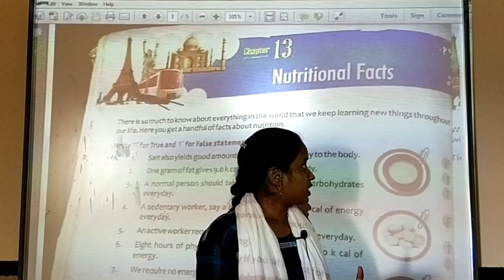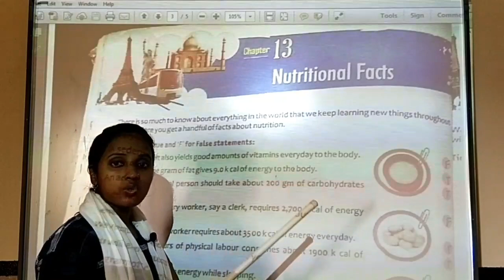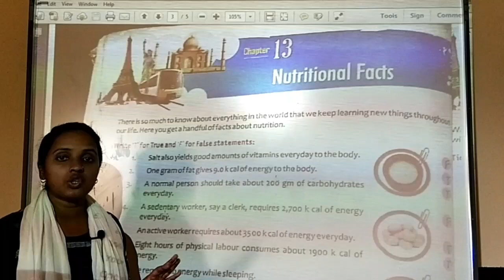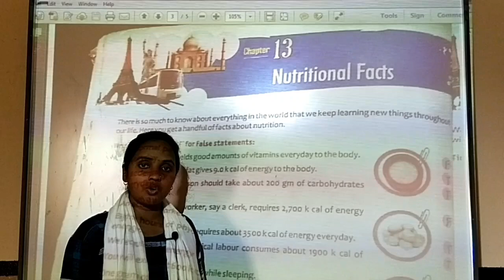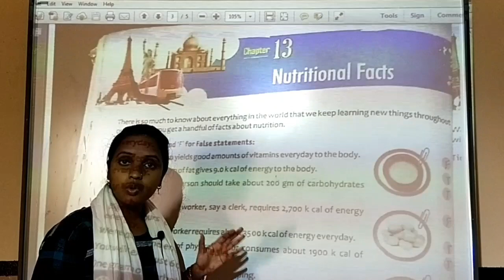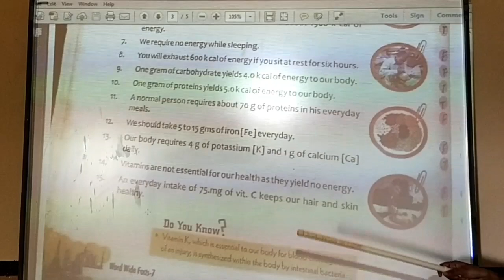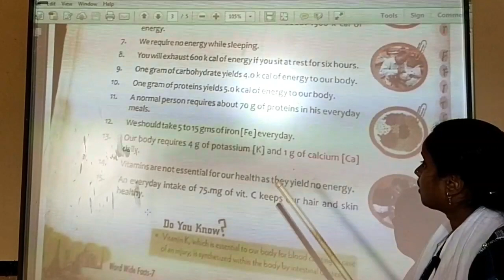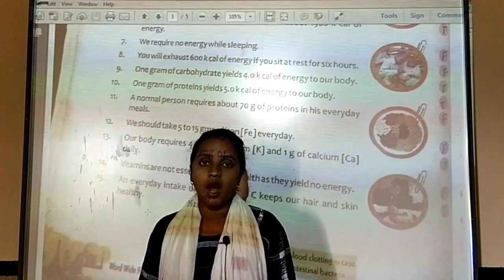class-7 G.K. Ch-13 Nutritional Facts